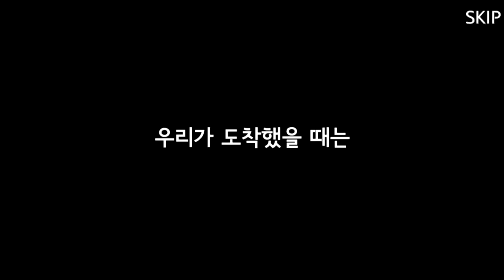[세븐나이츠] 어려움 복수자의 지옥 7-10 클리어 영상 및 델론즈의 역습 에피소드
[Seven knights] 어려움 복수자의 지옥 7-10 클리어 영상 및 델론즈의 역습 에피소드!!